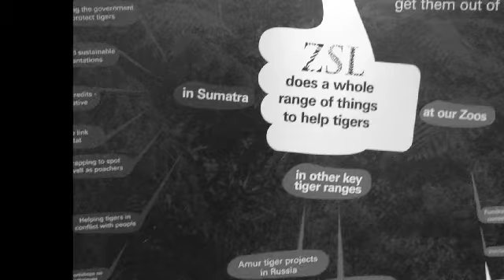A day at London Zoo